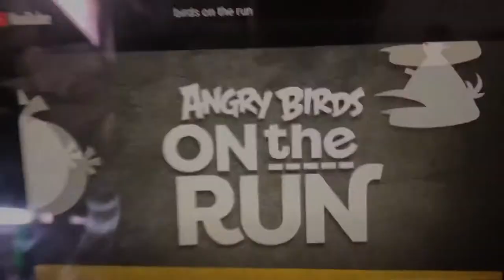Animes (Cars) Teaser Trailer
Here’s my first teaser trailer of my spoof ‘Animes’ (Cars).

Cast:
Lightning McQueen - Ash Ketchum (Pokémon)
Sally Carrera - Serena (Pokémon)
Mater - Stephan (Pokémon)
Rusty and Dusty Rust-eze - Deku (My Hero Academia) & Cameron (Pokémon)
Mack - Professor Oak (Pokémon)
Chick Hicks - James (Pokémon)
Strip “The King” Weathers - Marco (Star vs. The Forces of Evil)
Lynda Weathers - Star Butterfly (Star vs. The Forces of Evil)
Tex Dinoco - Tom Lucitor (Star vs. The Forces of Evil)
Red - Toren (Pokémon)
Sheriff - All Might (My Hero Academia)
Doc Hudson - Carl Fredricksen (Up)
Luigi and Guido - Tracey & Clemont (Pokémon)
Sarge -  Brock (Pokémon)
Fillmore - Cilan (Pokémon)
Ramone - Goku (DragonBall Series)
Flo - ChiChi (Dragon Ball Series)
Lizzie - Amy Rose (Sonic the Hedgehog)
Stanley - Sonic the Hedgehog (LA)
Mia & Tia - Risa (Pokémon) & Sailor Mars (Sailor Moon)
Van & Minny -  Eric & Ariel (The Little Mermaid)
Fred - Luigi (The Super Mario Bros. Movie)
Boost - Butch (Pokémon)
DJ - Roland (The Garfield Movie)
Wingo -  (Pokémon)
Snot Rod - Nolan (The Garfield Movie)
Tractors - Various Creatures
Frank - Mega Mutant (Teenage Mutant Ninja Turtles: Mutant Mayhem)
Bob Cutlass - Lincoln Loud (The Loud House)
Darrell Cartrip - Clyde McBride (The Loud House)
Lightning McQueen’s Pit Crew - Cranky Kong (The Super Mario Bros. Movie), w/ Friede, Captain Pikachu & Callahan (Pokémon)
Harv - North (Rise of the Guardians)
Peterbuilt - Ronin (Epic)
Chick Hicks’ Pit Crew - Giovanni (Pokémon) w/ Bowser & Kamek (The Super Mario Bros. Movie), Gideon (Gravity Falls), & Meowth (Pokémon)
The King’s Pit Crew - Dipper Pines, w/ Ferb, Milo, & Soos (Disney)
Car Woody - Leo (Little Einsteins)
Car Buzz - Fluke (Sofia the First)
Car Hamm - Garfield (The Garfield Movie)
Sulley Truck - Leonardo (Teenage Mutant Ninja Turtles Mutant Mayhem)
Mike Truck - XR (Buzz Lightyear of Star Command)
The Abominable Monster Truck - Horton (Horton Hears a Who)
Flik Car - Phineas (Phineas and Ferb)
P.T Car - Lumiere (Beauty and The Beast)